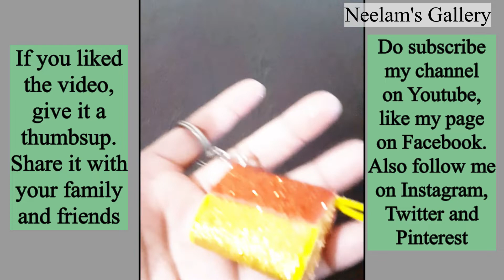Glitter Foam Sheet Craft | DIY Mini Hand Bag Key Chain | DIY Mini Handbag | DIY Bag Charm | Key Ring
A simple and easy craft tutorial on how to make a key chain. It's a cute DIY on how to make a mini handbag. It can be used as a key chain or as a bag charm.

If you are seeking particular ideas, help yourself by exploring the Playlists available on my channel.